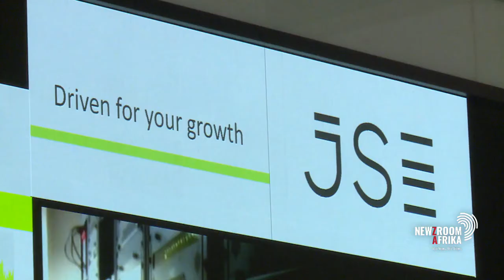Markets update with Michael Treherne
Markets look like they are bouncing back after Monday’s sell-off on Wall Street The JSE is firmer, along with its global peers, as investors mulled over the same global risks. The focus is turning to this week’s US jobs report for direction.

Portfolio Manager at Vestact, Michael Treherne, has  more on these and other business stories.